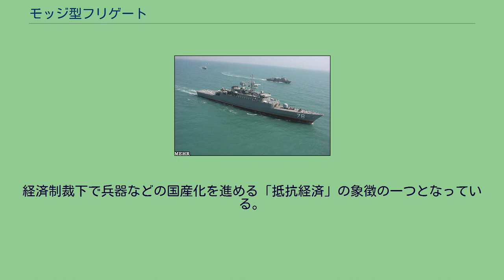モッジ型フリゲート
モッジ型フリゲート（ペルシア語: ناوچه کلاس موج‎、英: Mowj-class frigate）は、イラン海軍のフリゲートの艦級。
なお公式の艦種は駆逐艦である。
基本的には、イスラム革命以前からイラン海軍が運用していたアルヴァンド級（ヴォスパーMk.5フリゲート）を発展させた設計となっている。
ただし同級はCODOG方式の機関を搭載していたのに対し、本級ではガスタービンエンジンを省いて、ディーゼルエンジンのみとなっており、その分だけ速力も低下している。
また電源としては、出力550キロワットのディーゼル発電機4基を搭載している。
アルヴァンド級と異なり、艦尾甲板にはヘリコプター甲板が設けられた。
格納庫は持たないが、艦載ヘリコプター1機の搭載に対応している。
機種としてはベル 214の名前が挙がっており、また武装した無人航空機（UAV）の運用試験を行ったとも発表されている。
なおヘリコプター甲板直前には搭載艇2隻が配置されている。
レーダーとしては、「ジャマラン」はアルヴァンド級と同じAWS-1を搭載して竣工したが、「ダーマヴァント」では国産の3次元レーダーであるアスルを搭載しており、「ジャマラン」も後にこちらに換装した。
また「ダーマヴァント」では火器管制レーダーとしてWM-28も搭載した。
兵装は大きく変更された。
例えば艦砲は、アルヴァンド級ではイギリス製の55口径114 mm単装砲を搭載していたのに対し、本型では、イタリア製の62口径76mm単装速射砲、あるいはそのリバースエンジニアリング版であるFajr-27を搭載した。
また機関砲として70口径40mm機関砲（Fath-40）と90口径20mm機関砲（エリコンGAM-B01）を備えるほか、前者を30mm口径のカマンドCIWS（AK-630の国産化版）に換装した艦もある。
艦対艦ミサイルとしてはヌール（C-802の国産化版）を備える。
また艦対空ミサイルとして、メラブ（サッヤード-2の艦載化版）を搭載する。
また対潜兵器として3連装短魚雷発射管を備えている。
「サハンド」は2021年、133日間、4万5000キロメートルの長距離航海を実施し、イランの最高指導者アリー・ハーメネイーや国内メディアから称賛された。
バンダレ・アッバース港を5月2日に出航して、アフリカ大陸南端回りで7月25日にロシア連邦サンクトペテルブルクに到着。
スエズ運河を経由して9月9日に寄港した。
経済制裁下で兵器などの国産化を進める「抵抗経済」の象徴の一つとなっている。